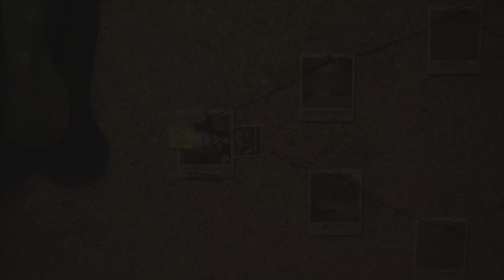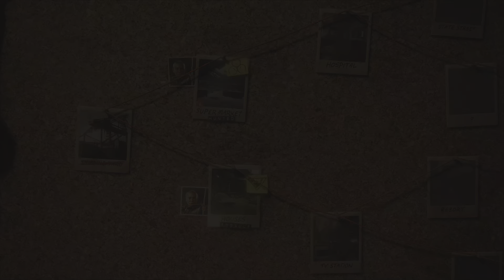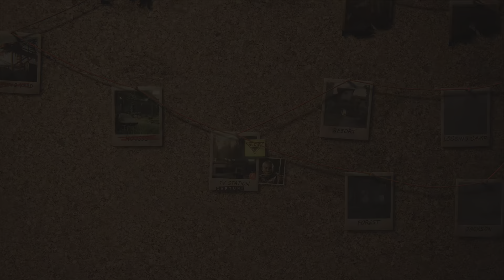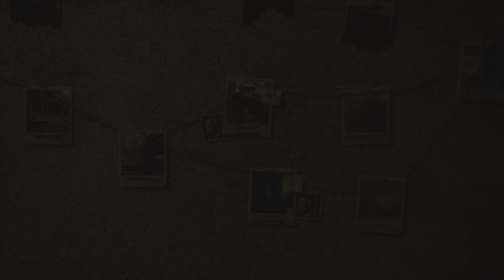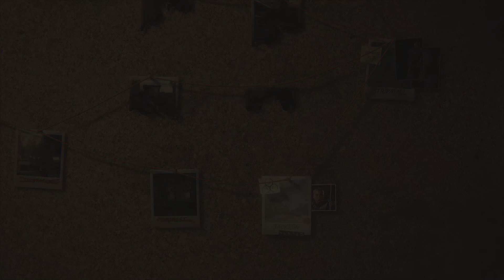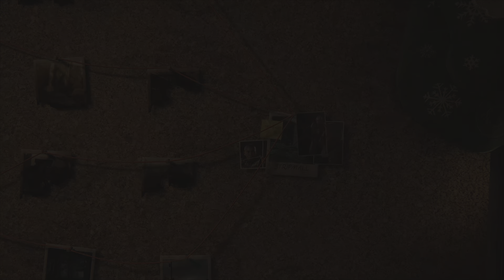24/01/24 - No Return - YARA